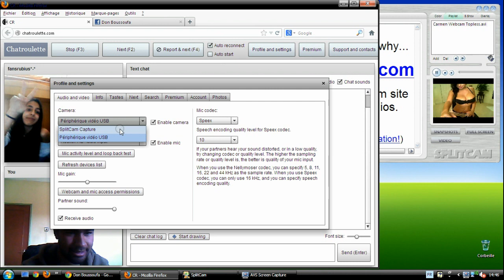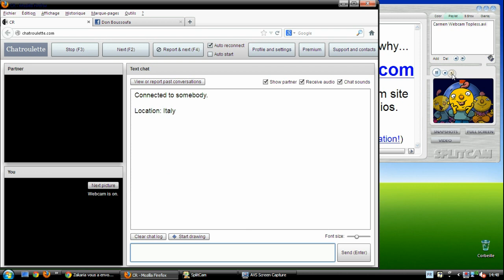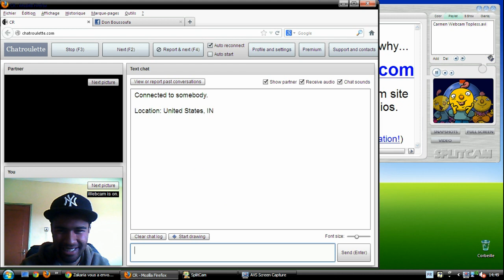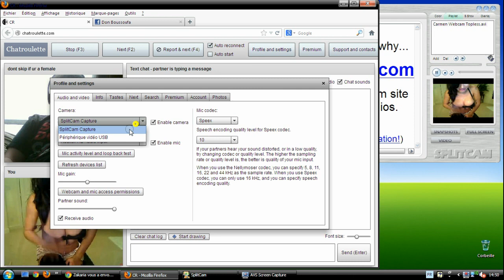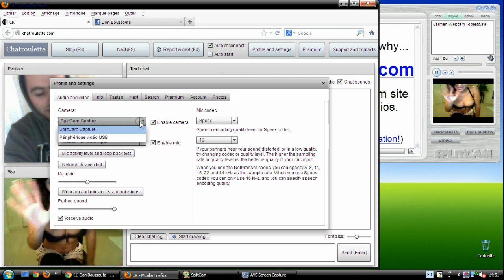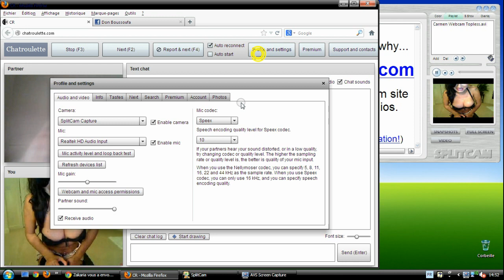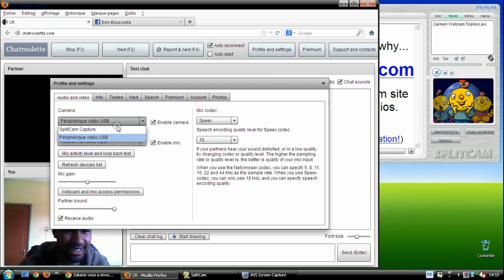شاهد و تمتع